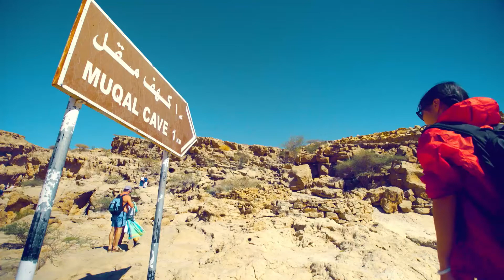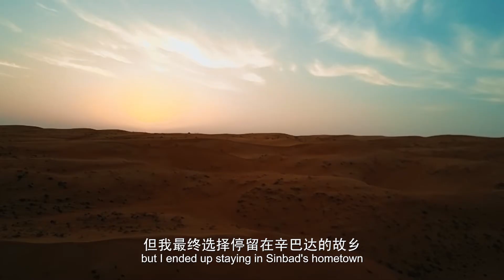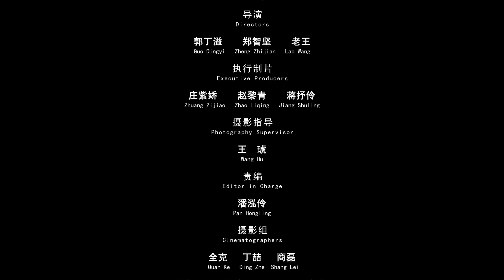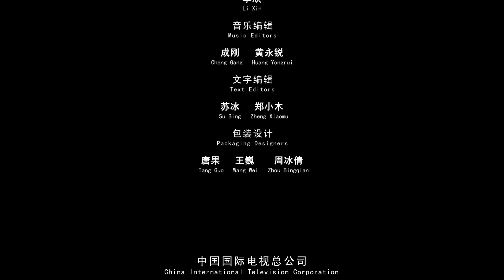【一带一路·谱写传奇】《丝路我们的故事 Story of Silk Road》阿曼《时光秘境》让世界聆听中国的声音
【劇情簡介】
“青山一道同云雨，明月何曾是两乡”，从缅甸唐人街的繁华闹市到马来半岛的货运港口，从巴基斯坦沙棘从生的边境到非洲的撒哈拉大沙漠，从孟加拉国最不发达的乡村到肯尼亚东部人烟稀少的雨林，都有着“丝绸之路”的古老传说，也都谱写着“一带一路”崭新的故事。
《丝路，我们的故事》节目主人公是巴基斯坦卡洛特水电站工程项目部的年轻人，是肯尼亚蒙内铁路的公共安全官，是老挝南塔河水电站的工程师，是阿曼推广中文的国际学校校长，他们都是丝路文化的参与者，是丝路沿线国家一个个平凡的人。本片用电影级的影像表达方式真实记录主人公的工作、生活状态，由老百姓来讲述自己的故事，呈现他们真实的内心世界，表现他们借助“一带一路”的契机实现自己的价值和梦想，将成为“一带一路”建设历程中最真实最生动的影像档案。